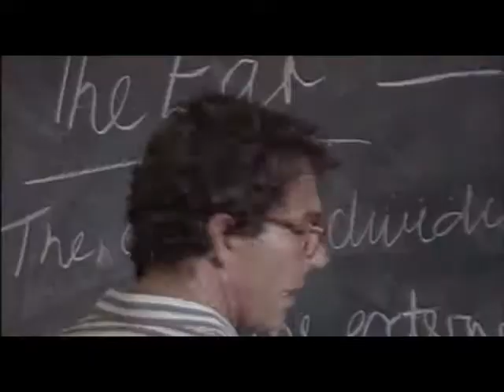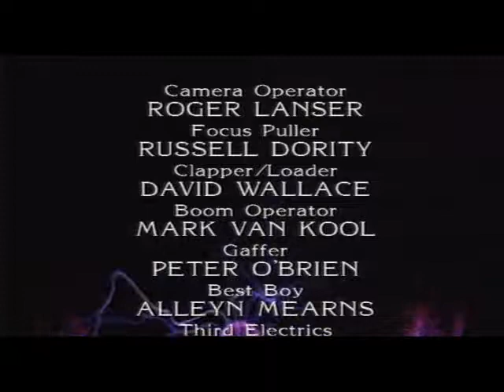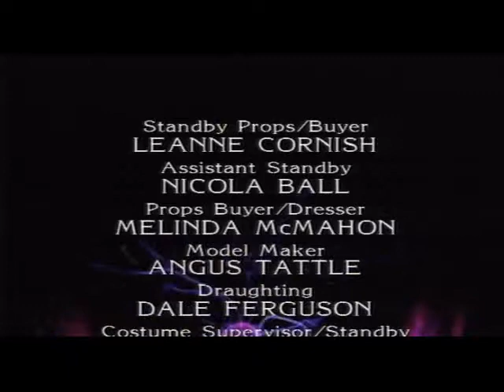The Girl From Tomorrow S01E10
The Girl From Tomorrow